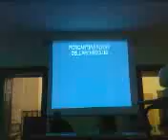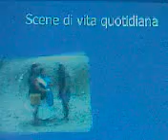MORGANTINA RIVIVE NELLA ZONA ARCHEOLOGICA 300 CITTADINI DI AIDONE IN COSTUME D'EPOCA